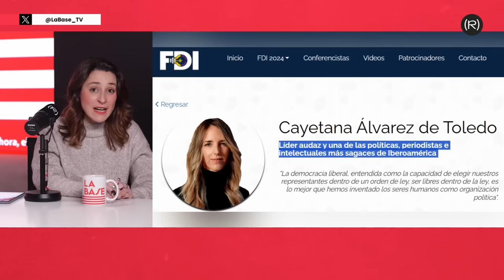La Marquesa Española de Ultraderecha que fue a México a hacer Campaña contra AMLO | LA BASE